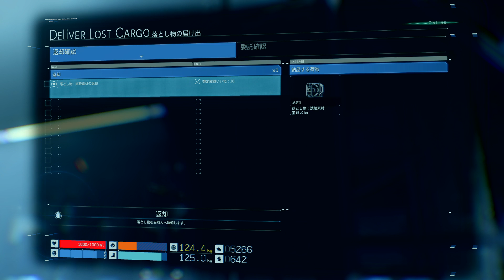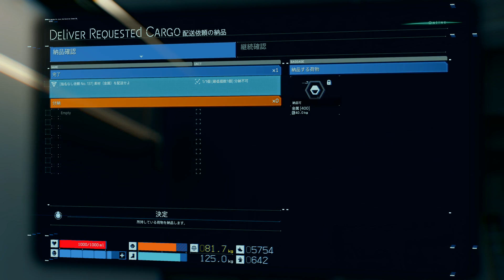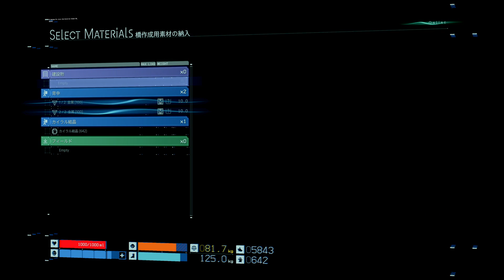【BT】#9 発電所前に大きな穴が！BTに捕まって大変なことに！【Death Stranding】